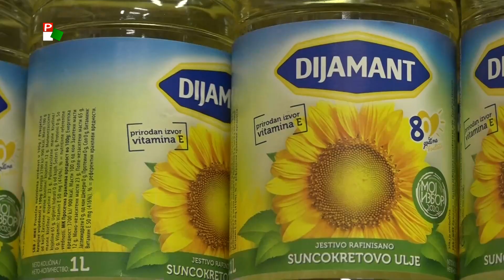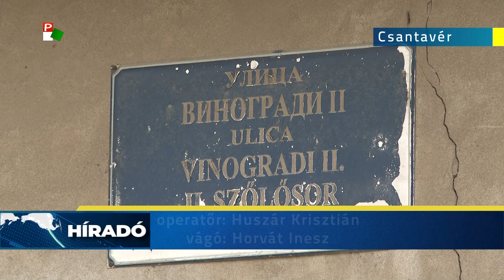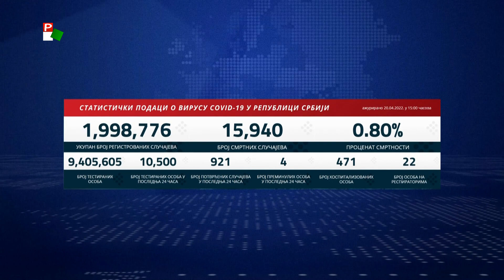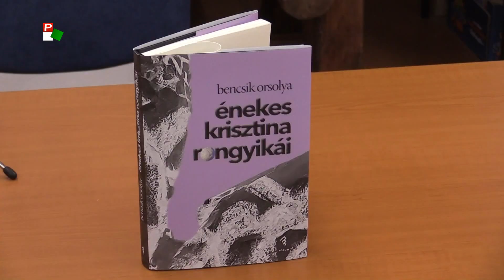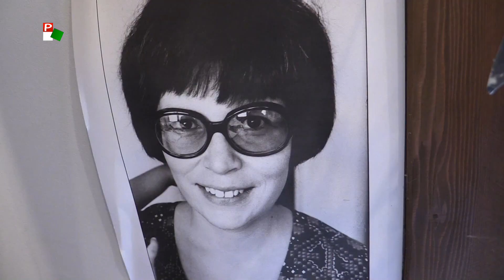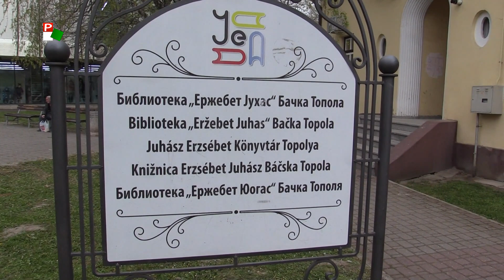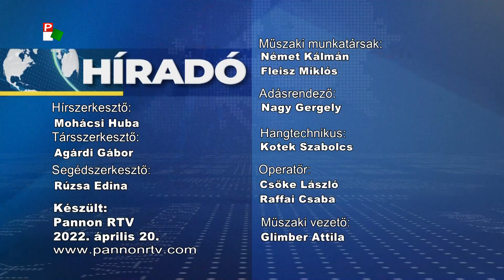Híradó – 2022.04.20. 17.30h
A Híradó főbb témái:
- A szerb kormány meghatározta a havonta kiszállítható terménymennyiségeket.
- Vajdasági borászatokat, pálinkafőzőket, és kézműves sörfőzdéket támogat a tartományi mezőgazdasági titkárság.
- Aszfaltburkolatot kapott Csantavéren a II. Szőlősor utca.
- Újabb madármérgezés történt.
- Juhász Erzsébetre emlékeztek Topolyán.
- Szemétkupacba rakott fészket egy hattyú Belgrádban.